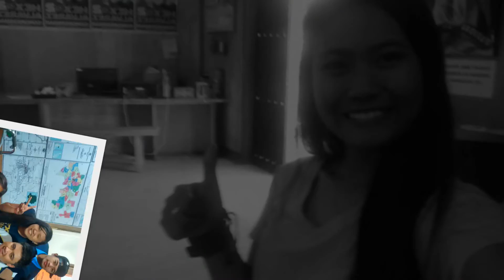Hexilon Alvarez Jingle Youth Volunteer Video